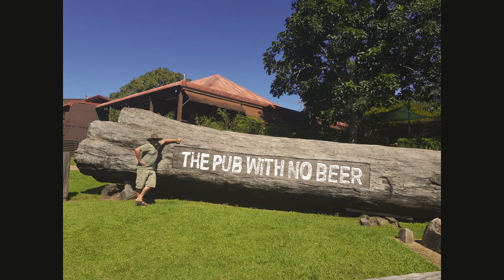Collombatti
A song about our farm, some lyrics taken from a poem written by John Kelly the 1st owner of the farm Son.